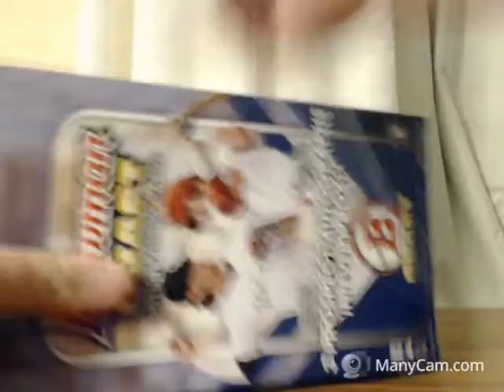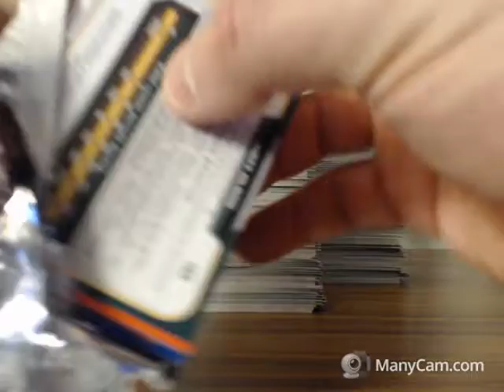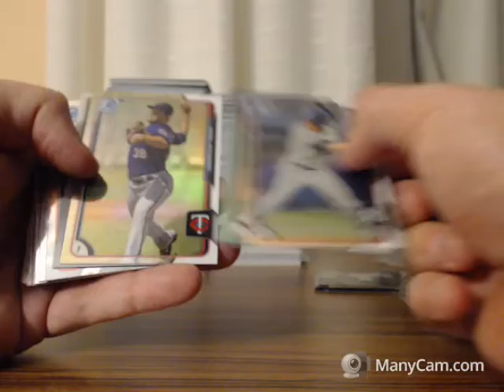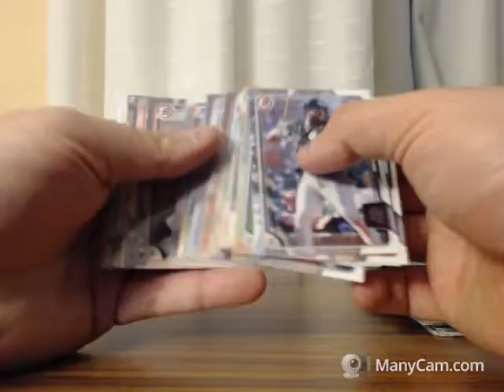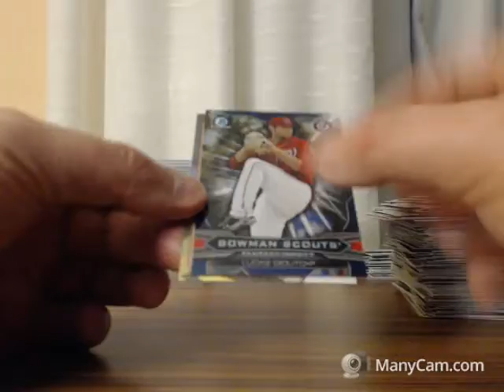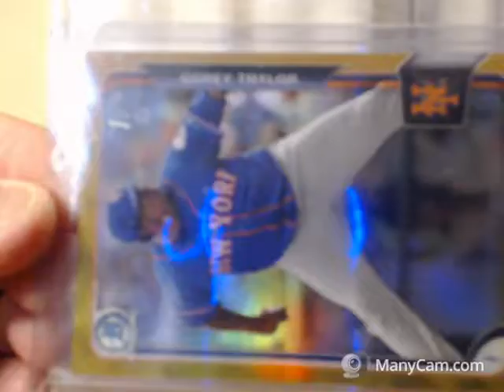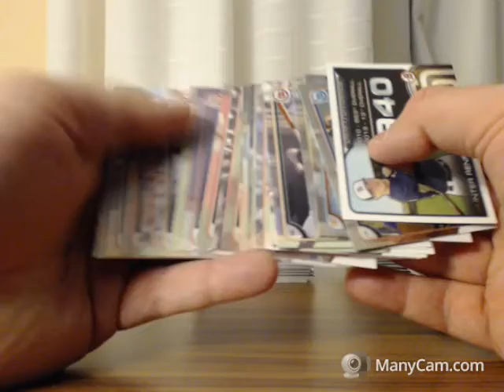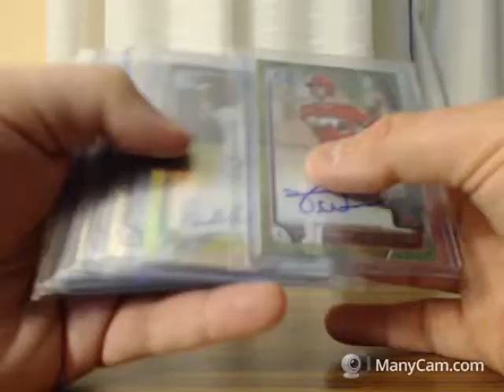2015 DRAFT JUMBO BASEBALL (2) BOX BREAK #23 EBAY 4/19/16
GUYS THANKS SO MUCH FOR YOUR SUPPORT AND GETTING INTO THIS BREAK...